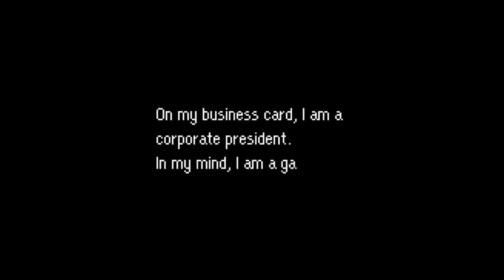Satoru Iwata! BIG YouTube Creators Tribute!!! | 直接 Directly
Thanks to all those who participated in this Tribute filming!

- Ali-A ♥

- Barry Dunne ♥
NintendoImpactGaming

- Brjánn Sigurgeirsson ♥
Image & Form

- Charles Martinet ♥

- Domtendo ♥

- Dner ♥

- David ♥
LowRez HD / POWMedia

- Etienne ♥
Rocket Beans TV

- Jeanny ♥♥♥

- LeFloid ♥

- mOOsician ♥

- Suishomaru & S!C ♥♥

- Lena & Barbara ♥♥
Square-Enix PR

- TheNinjaSpooky ♥

- Yōko Shimomura ♥

- Kristin & Martin & Co. ♥
Team GIGA

- Streetpass Cologne ♥

- Team Meltdown Cologne ♥

- MUSIC (直接 Chokusetsu) ♥
by Power Abdul (my BroSan)

- Tribute Video Edit by
Tilmen Mesut Kuçin

SPECiAL THANKS
To ALL COSPLAY HEROES & HEROiNES

►This channel is all about gaming in the best possible way. I am a gaming enthusiast and i work fulltime to present you the best gaming channel on YouTube. Be sure to check out my tons of amazing contents, especially Nintendo related.
Future project will include more PC and Oculus Rift gaming.
►More Unboxings
►More Vlogs and more awesome things